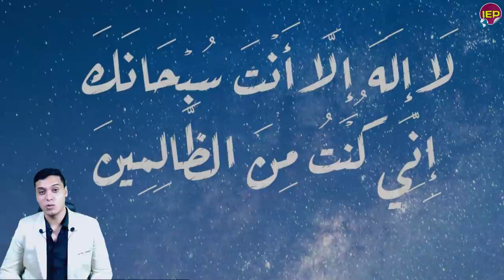بيان عاجل جدا وناااري من السيسي عن سد النهضة منذ قليل